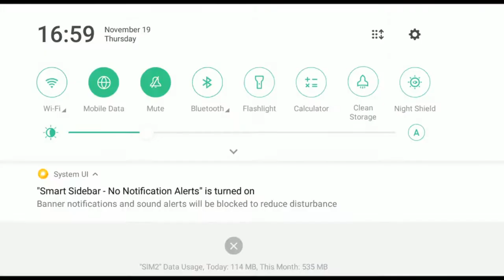CC#3 Cinder Daily Map Day 5 (Abandoned Factory) Risk 8 - Arknights Indonesia #67